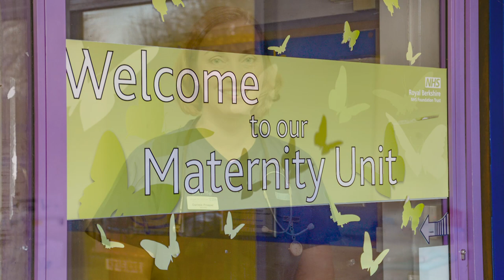Our Maternity Department - Why Work Here?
A film by Kim Ford and Kirsty Mitchell, Medical Photography, Kerry Taylor and Sarah Bailey, Maternity Department, Jo Brown, Recruitment Team. Royal Berkshire NHS Foundation Trust.

Camera Operators - Kim Ford and Kirsty Mitchell
Editor - Kim Ford